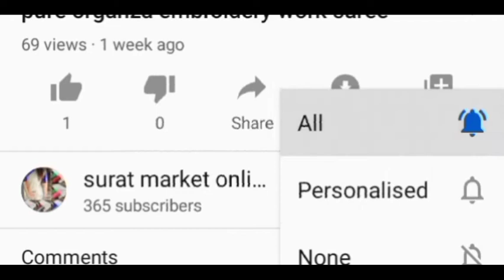Attractive rangoli silk sarees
*Georgette Rangoli Silk*
*Identification of Indian women's attire*

Attractive and rich look Saree

*Saree Fabric* :- Georgette Rangoli Silk With Full Border Daimond

*Blouse*:- Banglori Silk With Diamond

*Single Colour Available*

*Price :- 990/-*

Quality Assured.
100% premium mss quality.